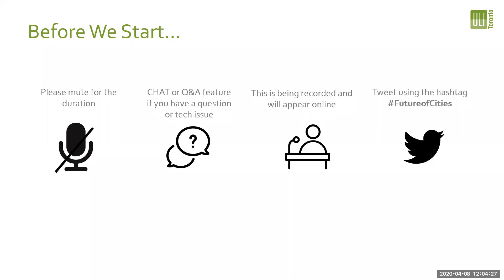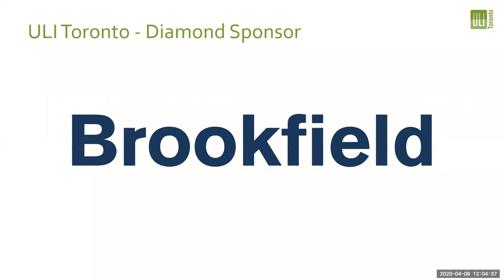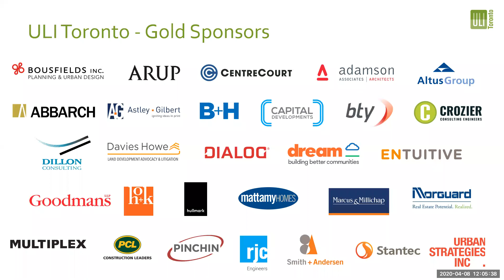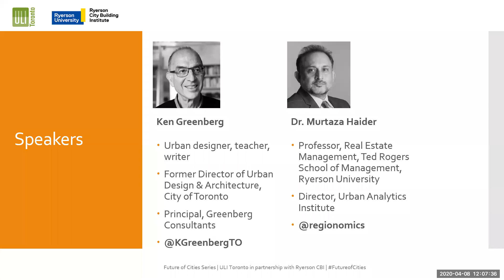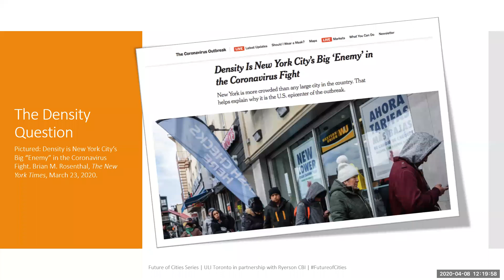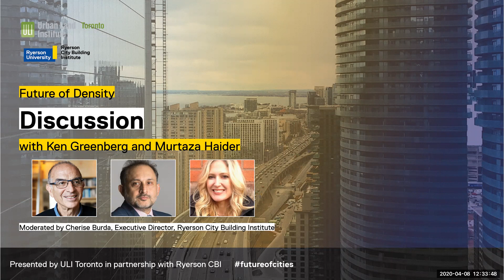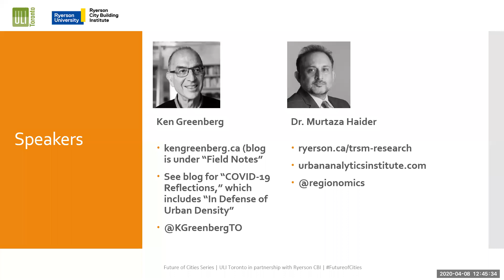Webinar: Future of Density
As Toronto grapples with COVID-19 (along with cities and regions the world over), city builders are considering its potential impacts on urban density, housing, work, mobility and neighbourhoods in the future. Presented by the Ryerson City Building Institute in collaboration with the Urban Land Institute Toronto, the “Future of Cities” discussion series brings together notable urbanists and Ryerson academics for insightful discussions of how this global pandemic will change the way we live.